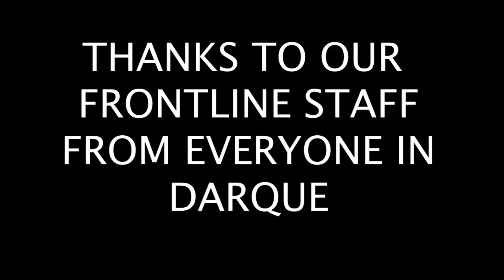JERUSALEMA CHALLENGE ~TEAM DARQUE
JERUSALEMA CHALLENGE BY TEAM DARQUE CARLOW